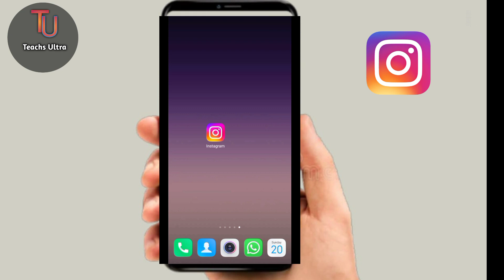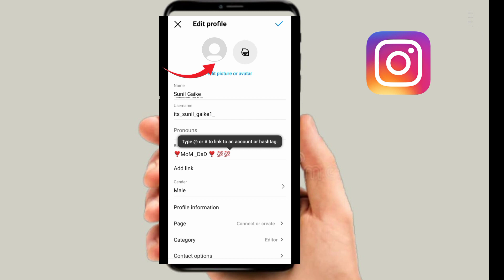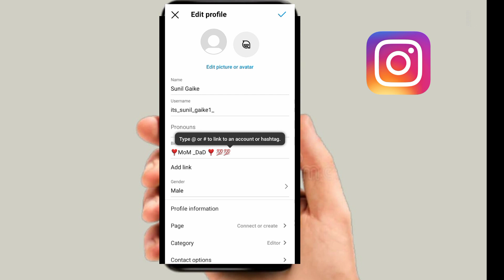Instagram par Profile kaise lagaye | instagram par dp kaise lagate hain | instagram@techsultra555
Hello friends is video me Aapko bataya ki kaise Aap Instagram par Profile kaise lagaye instagram par dp kaise lagate hain instagram par Photo kaise lagaye yah bataya hain.
Hello Friends

To My Chanel.

new instagram updates
update
new update
trending Instagram
2023 insta update
teach vedio
new teach vedio
viral teach vedio
popular teach
teach ultra
hindi
hindi teach
trending
trending video
popular

Sunil Gaike